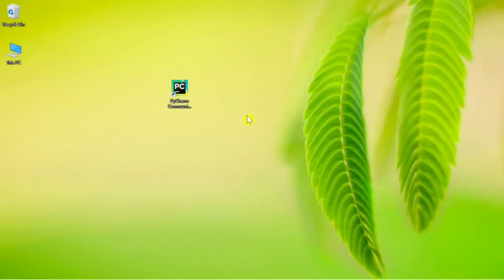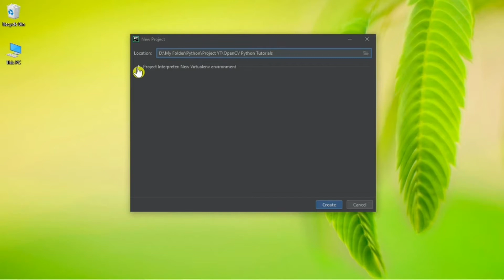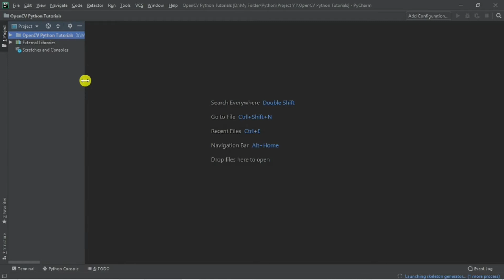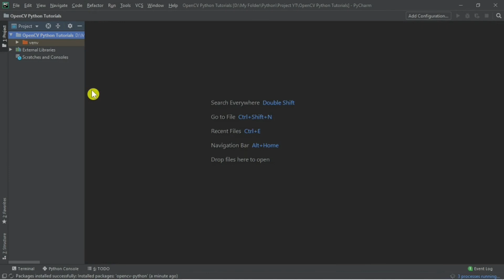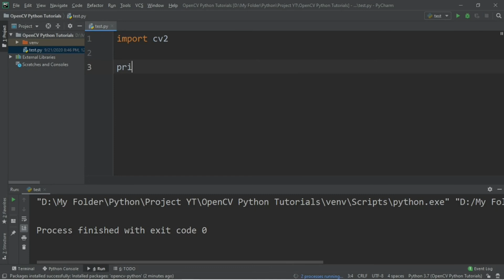OpenCV Python Tutorial 1 - How to Install OpenCV on PyCharm IDE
Hello All,
My name is Pradip Rijal & Welcome to  OpenCV Python Tutorial Series.
Today in this Particular Video, I am going to Discuss about
How to Install OpenCV on PyCharm IDE

Track: [FREE] SAMURAI STYLE BEAT II Hip-Hop Beat 2018 II FING Beats

Topics Covered in this Video:
How to install openCV
How to install Pycharm
How to setup OpenCV on Pycharm IDE
How to install openCV for Python
Install openCV
openCV installation
openCV python tutorial
openCV python tutorial for begineers
openCV python tutorial with pradip rijal
Python Tutorial for Beginners
Computer Vision
Computer Vision Basics
Computer Vision Tutorial